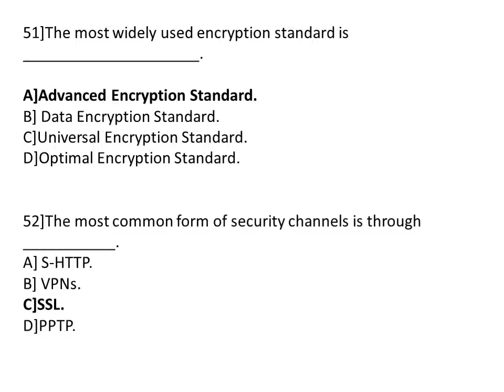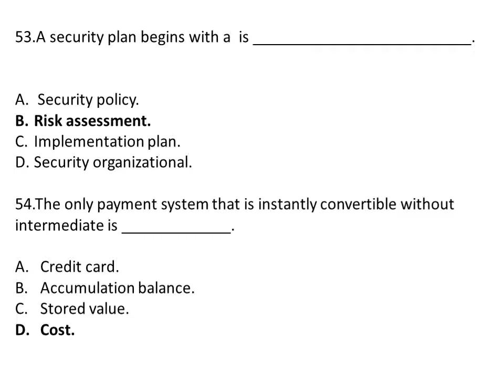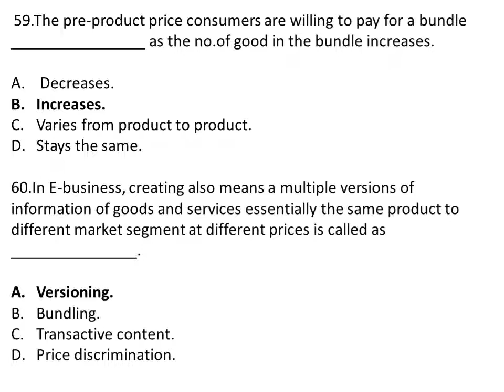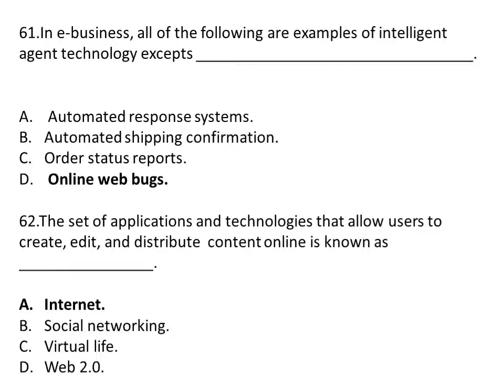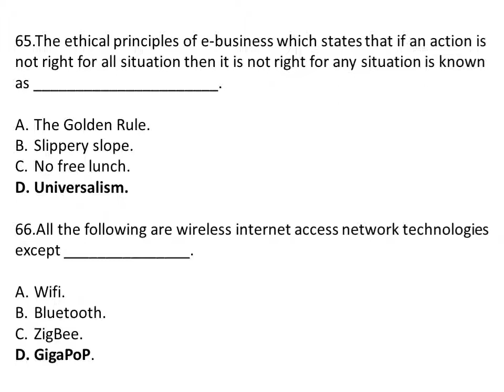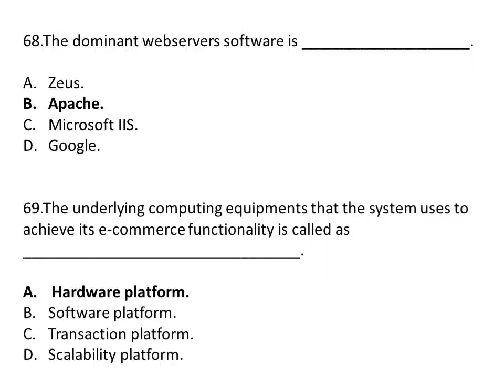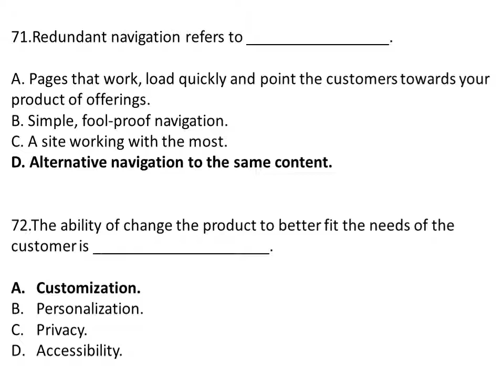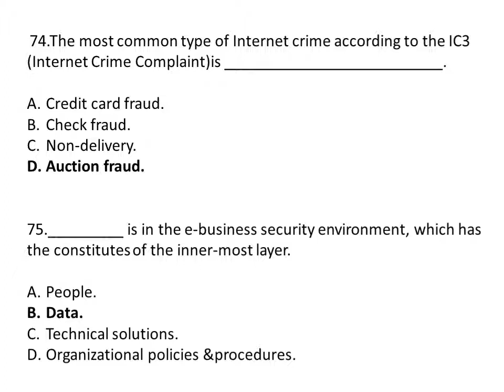E-Commerce & Digital Marketing PART 3 MCQ's